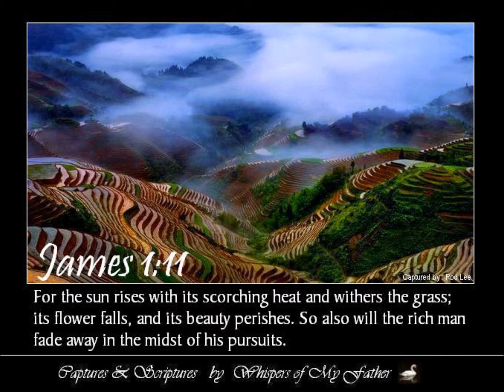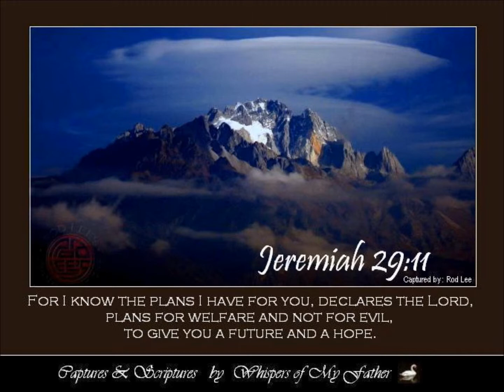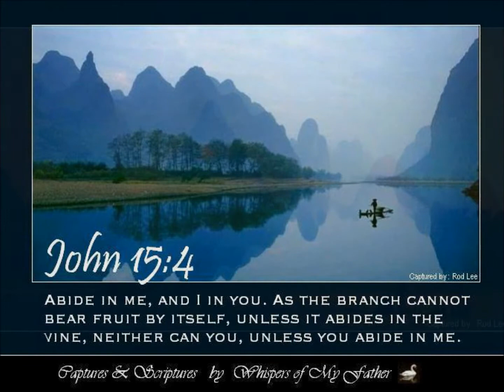WHISPERS OF MY FATHER - WHISPERS OF LIFE 2